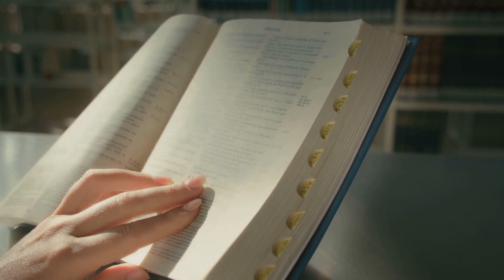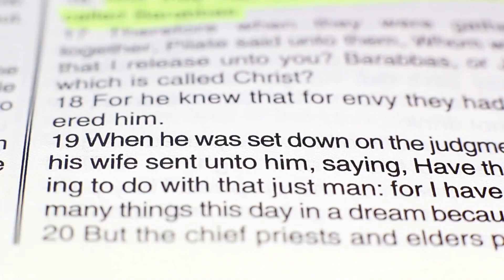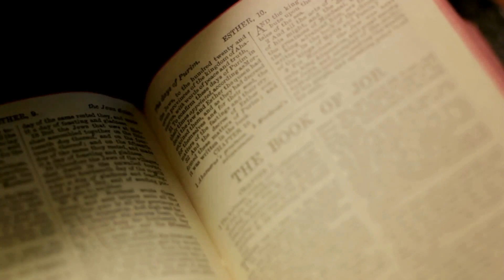Did Judas have a choice to betray Jesus?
Was Judas predestined to betray Jesus, or did he have a choice?